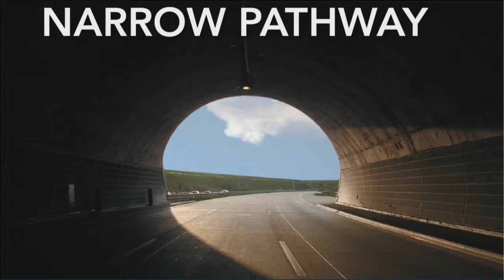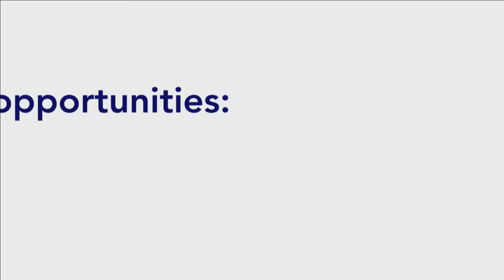2017 Annual Business Meeting: Adrienne White-Faines, MPA, FACHE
In her address to the AOA House of Delegates, AOA CEO Adrienne White-Faines, MPA, FACHE, noted that now is a time of incredible opportunity as the osteopathic medical profession grows both in numbers and in influence.